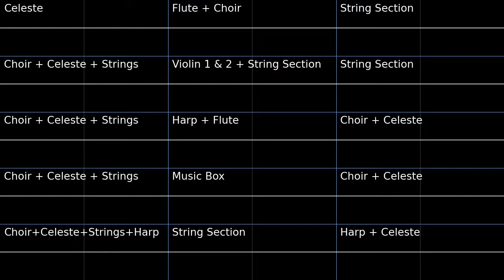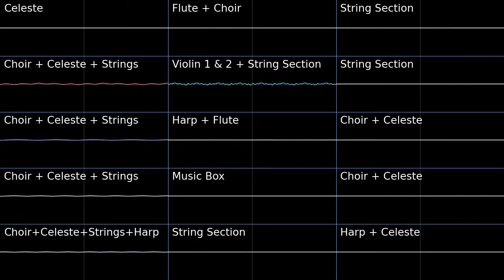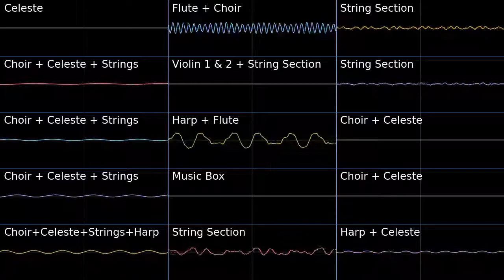PMD2 Memories Returned Oscilloscope view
Oscilloscope view of Memories Returned from Pokemon Mystery Dungeon Explorers of Sky.
My absolute favorite track from the game. It never fails to bring a tear to my eye.